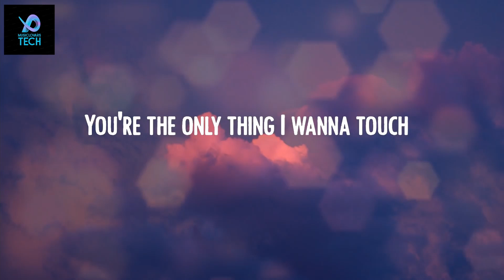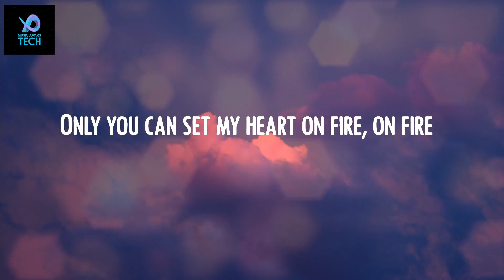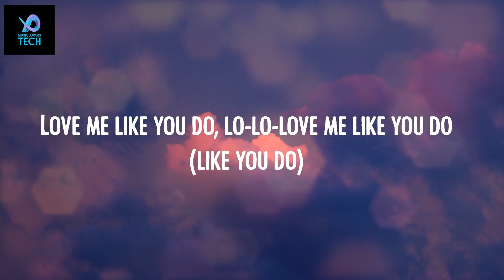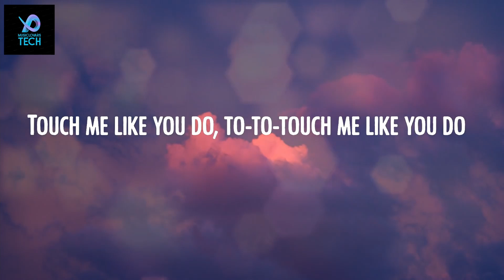Ellie Goulding - Love Me Like You Do ✨ (Lyrics)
Lyric Video: Love Me Like You Do - Ellie Goulding